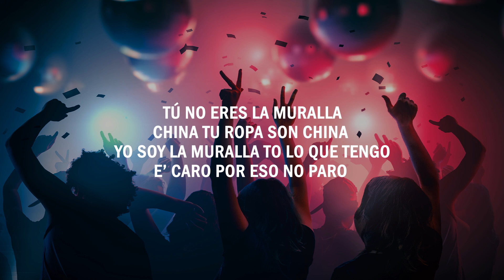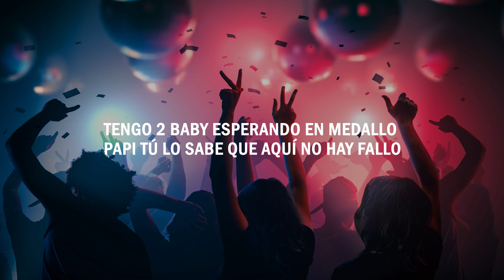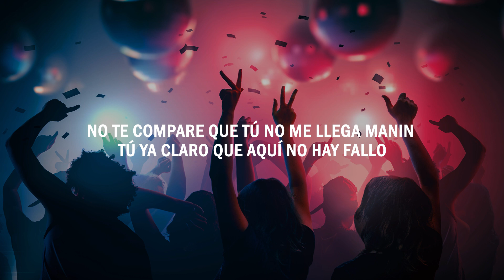No Hay Fallo - Nicky Jam x Musicólogo | (LETRA)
¡Canta a todo pulmón "No Hay Fallo"  con ayuda de nuestro video letra! 🎤

LETRA
Llegó Nicky el Inconfundible
Siempre mato con un flow terrible
Que tú le metes eso es increíble
Cambia el que te escribe porque es predecible
Su letra no sirve
Ahora voy a lucirme
Tiene que oírme o si no huirme
De la calle firme
Quiero convertirme en un fucking monstruo
Y borrarte el rostro feo pa’ la foto

Esto es de nosotros
Tú ni aunque me traigan otro
Siempre tiro duro como el coto
Como los azoto ya los tengo rotos
Con el culo roto fácil los derroto
Aunque ese recojan llegó el terremoto
Formo el alboroto en el villo floto
Pa’ los copilotos llegó el Piloto

Abran paso llegó la 50 Nicky
me dio el paso pa’ quemar la malla
estos Guare disque que son cabra
y al final los tengo a to’ tirando tualla
tú no eres la muralla China
tu ropa son China
yo soy la muralla to'
lo que tengo e’ caro por eso no paro
Karol me botó ahora quiero una
Mariah am ah boss boss
Legend Legend como Rick Ross
innovando como Kris Kross vieja escuela
como The Noise, ah boo

Barras que te rompen la espalda
donde yo llego tengo pila de nalga
porque yo ando como Antonio Banderas
pa’ cuando tú salgas bruuuuu
con la guitarra de Luis Vargas

No te compare que tú no me llega manin
tú ta’ claro que aquí no hay fallo
tengo dos baby esperando en Medallo
papi tú lo sabe que aquí no hay fallo
esto de king a king aquí no hay fallo!!
This is from King to King aquí no hay fallo!!

Negrura de candilan
flow vengativo a lo candiman
jorniman con pantiman
la yerba me llega de michigan
mi palabra es un contrato
la que tú quiere hace rato le di
yo no quiero modelo de TV
la modelo de TV
desean mi CD
Click clack

Te apago la luz porque yo tengo el tik tak
el cuerpo Rayao como wiska
tú jeva moja’ con mi Sixpack
ahh boooo
parezco una moto de tierra
toy pisando todo el que venga con guerra
tú me escuchas y de una vez te encierras
por que mi garganta corta como sierra

Ahora vuelvo y no tengo reversa
Ready en la defensa perdona la ofensa
Porque estoy soltero bellaquera inmensa
Para que sonido si yo soy la prensa
Y la combi ya la tengo tensa
Y tu contrato es como una trenza
Amarrado con un 360
Nicky está con Sony pero es universal

Tanto rato matando estos novatos
Mi verso es droga moviéndolo como un narco
Mi propio avión y un barco
Llenando todos los palcos
El banco no lo desfalco
De las baby soy soy el Taco

tú ya claro que aquí no hay fallo
tengo 2 baby esperando Medallo
esto es de king a king aquí no hay fallo

No Hay Fallo🔥🔥
Nicky Jam x Musicólogo
Letra 2021